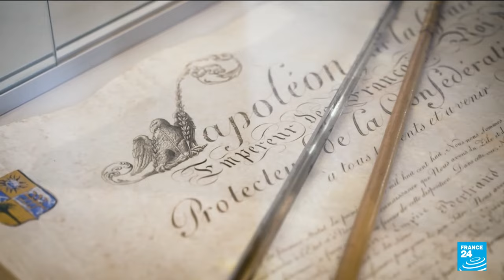Le bicorne de Napoléon aux enchères : adjugé pour près de 2 millions d'euros • FRANCE 24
Couronné empereur des français en 1804, Napoléon est l'objet d'un biopic réalisé par l'américain Ridley Scott qui sort ce mercredi en salle. Plus de 200 ans après sa mort, Napoléon fascine toujours et plus particulièrement son fameux chapeau à deux pointes : adjugé pour près de 2 millions d'euros, un prix record.